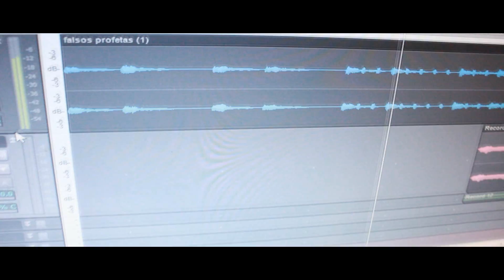PROJETO ESTRATAGEMA DE DEUS EM TODA PARTE - ALAGOAS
Esse video faz parte do projeto Estratagema em toda parte, conta com o video dos irmãos de Alagoas, com rimas que beliscam a conciencia do ouvinte e convida a uma vida no Evangelho.